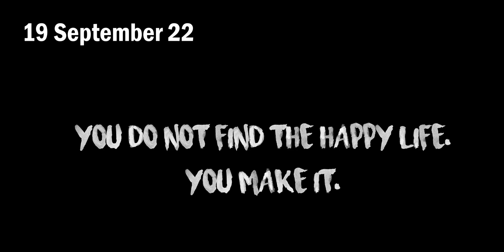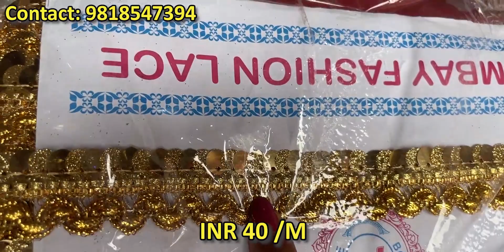Buy 5 Rs/mtr Laces & Latkan wholesale Market in Delhi | Boutique item | katran market | Shwetadhiraj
You will get all varieties of ACCESSORIES ( Chrochet Lace, Designer Laces, Gotta Patti, Latkan, etc) for Dresses, Designer Sarees, Lehnga at Wholesale price also.. You can even order directly from HOME, it's that simple. stock never lasts.

BUYING PROCESS: TAKE A SCREEN SHOT OF THE FABRIC AND WHATSAPP IT BELOW:

Lace wholesaler
surat wholesale market
Lace manufacturer
Lace
wholesaler in Delhi
Lace wholesaler in Delhi
Wholesale lace market
Lace manufacturers in Delhi
Lace wholesale Market in Delhi
Wholesale Market
Lace
Lace manufacturing process
Lace manufacturers in India
Saree lace manufacturers in Delhi
Cotton lace manufacturers in Delhi
Lace wholesalers in Delhi
Lace Market
Online lace wholesale price

lace samosa lace online, gotta patti, gotta patti lace, crochet lace
laces, samosalace, online, gottapatti, gottapattilace, latkan, chrochetlace,
katran market
delhi market
katran